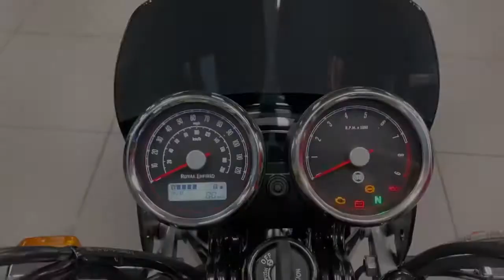2021 Royal Enfield 650 Interceptor Available At CMC Cannock